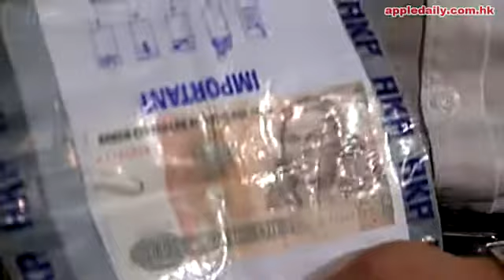放蛇警伏兩黑的 收貴5倍找廢鈔